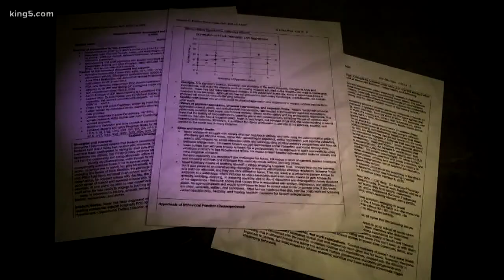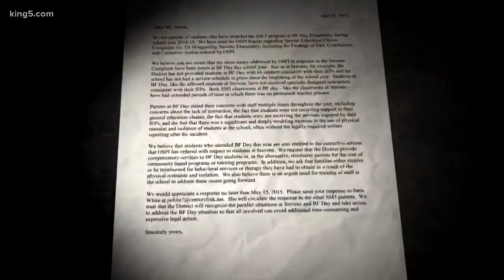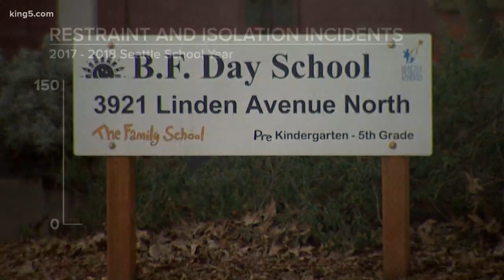Washington special education students traumatized by physical restraints at school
A KING 5 investigation found cases in school districts across Washington state where special education students experienced significant psychological and educational setbacks due to being physically restrained and isolated. KING 5's Susannah Frame reports